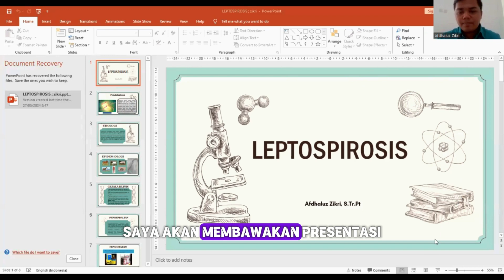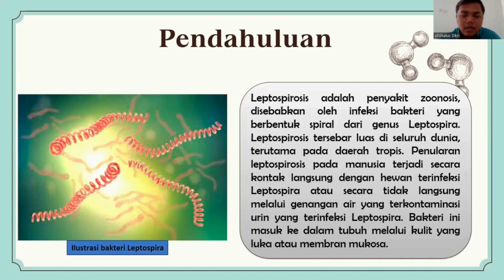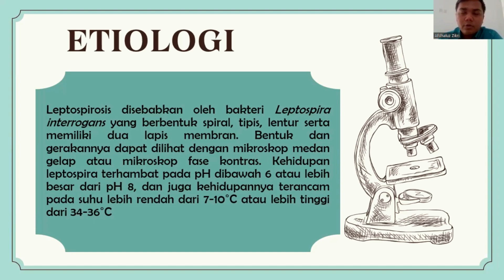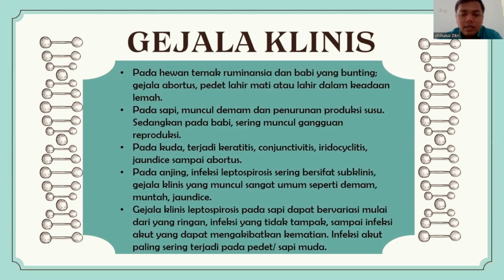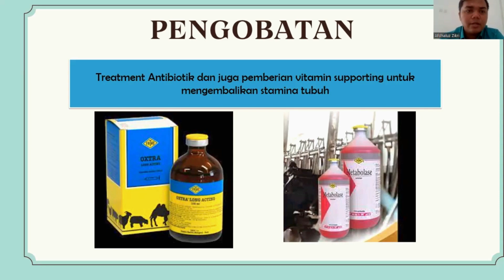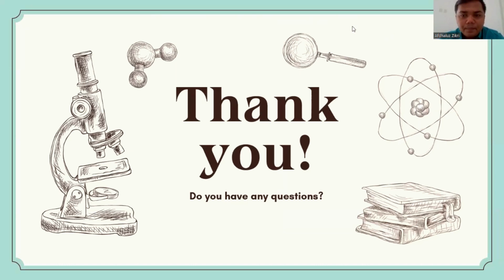GEJALA LEPTOSPIROSIS DAN PENGERTIANNYA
Haloo Sobat Swadesi!!
Jangan Lupa Kunjungi ya..